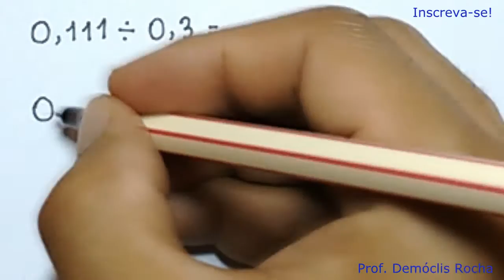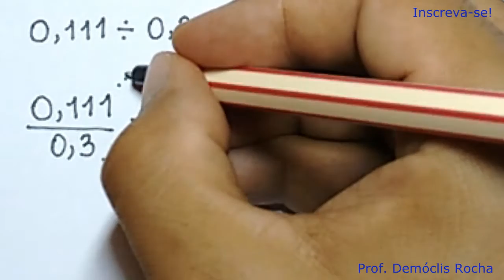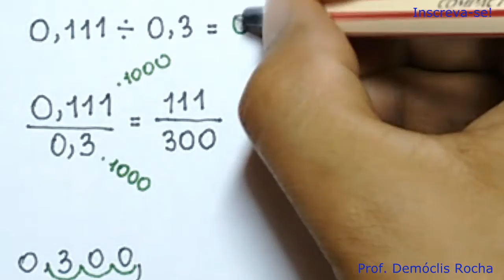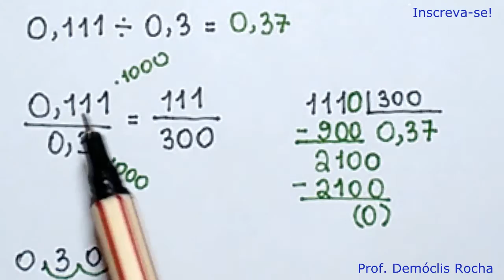Divisão Com Números Decimais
Um vídeo no qual apresento um exemplo de divisão envolvendo números decimais.